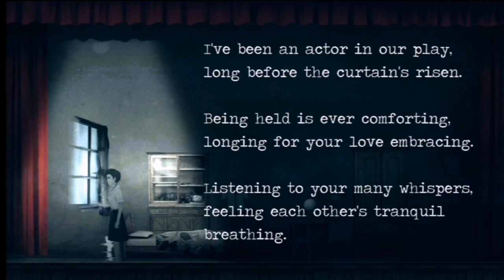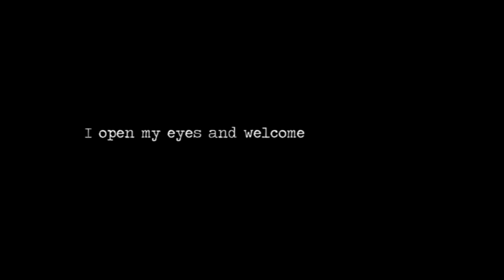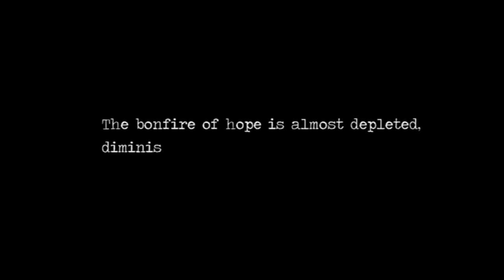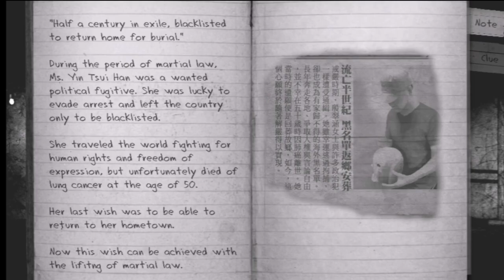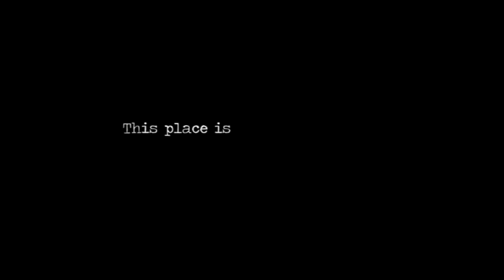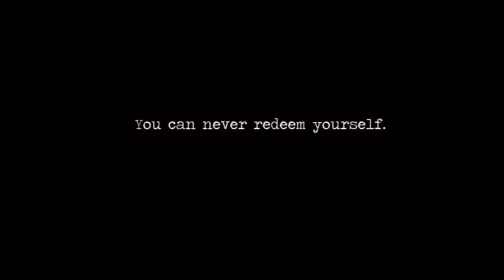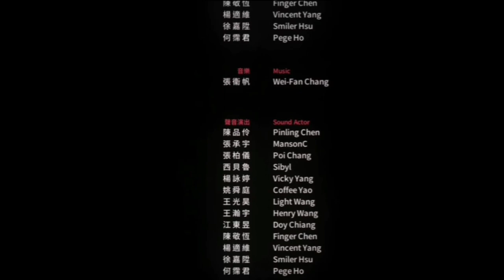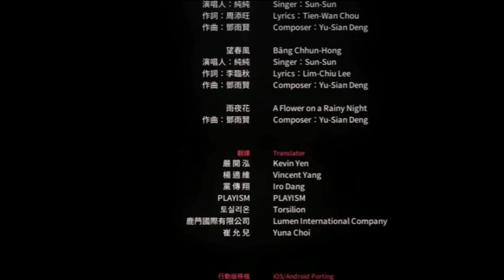POOR RAY 😭 | Detention | Part 6 Ending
Hello guys this is the ending of my gameplay in detention this game is recommended and one the best horror game that I've ever play because it's a good story and the twist is so good.